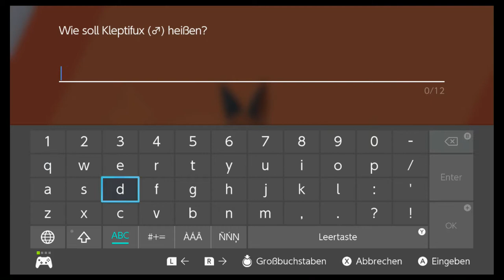#3 Erstmal fangen! - Pokèmon Schwert (Blind, Deutsch, Let's Play, Playthrough)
Die schnapp ich mir!